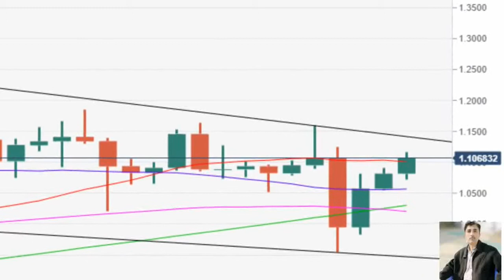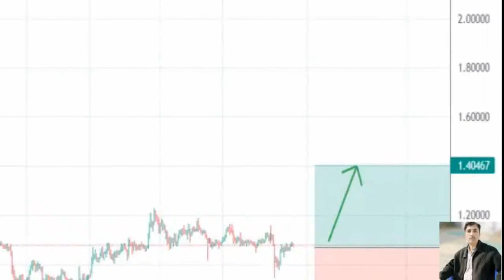Xrp price prediction 30 oct 2021, crypto shakeel, xrp ripple today latest news & forecast update